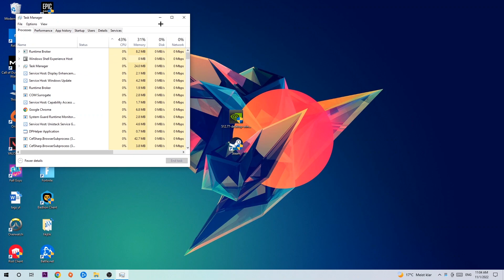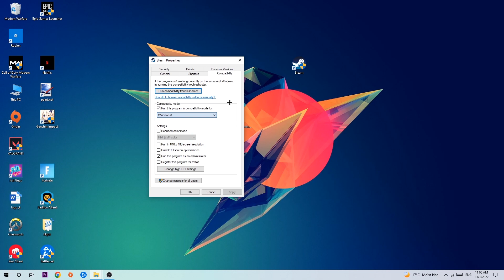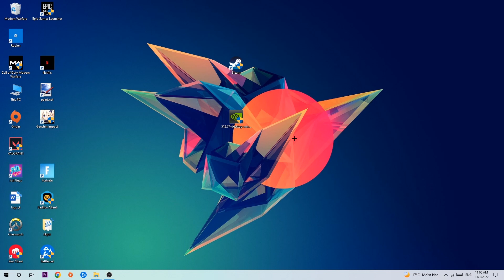Company of Heroes – Fix Not Launching – Complete Tutorial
how to fix Company of Heroes not launching fix,
Company of Heroes not launching fix,